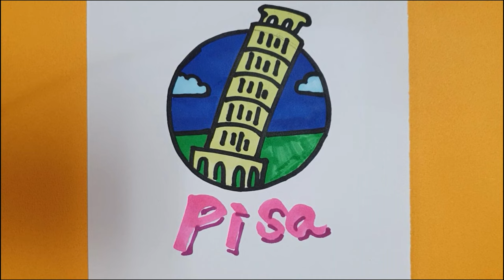World landmark easy drawing & coloring 2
World landmark coloring 2 (Torre pendente di Pis, Christ the Redeemer, Eiffel Tower, Parthenon, N Seoul Tower)